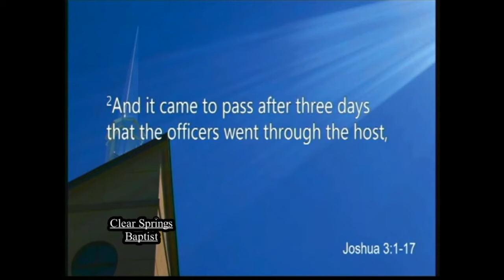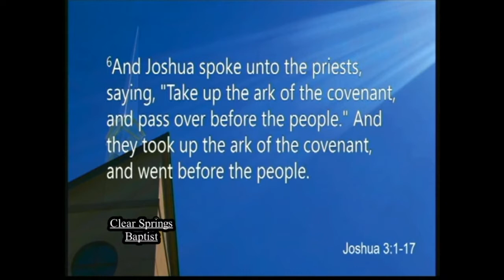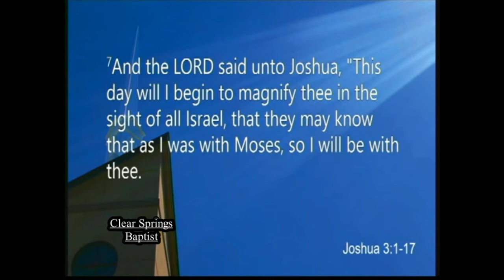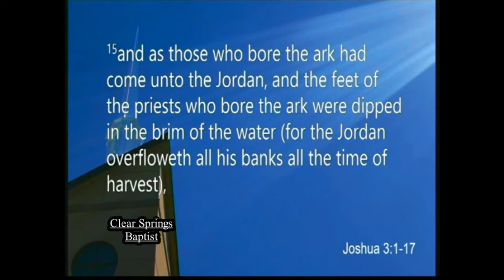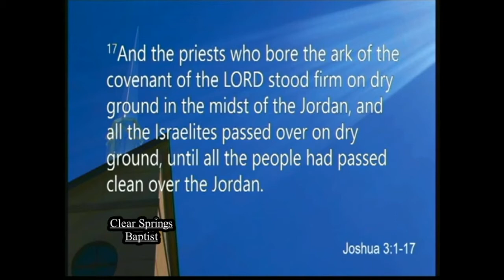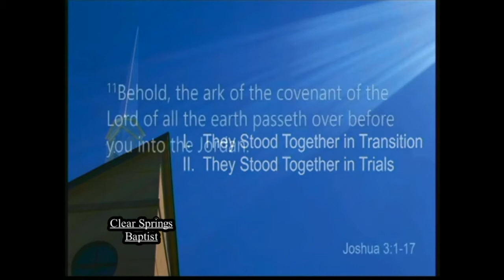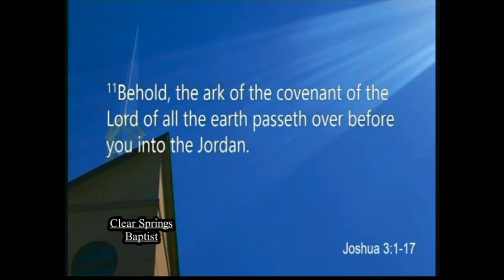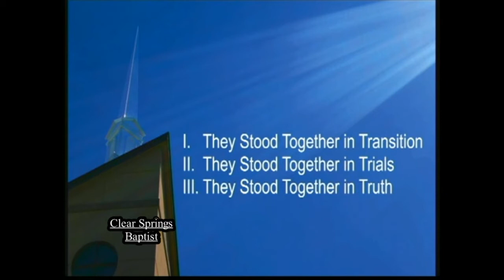Clear Springs Baptist Justin Pratt 1st Message